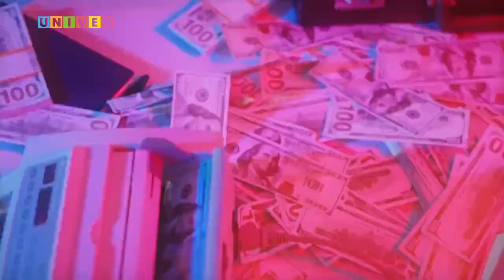НОВОСТИ КФУ ОТ 11.07.2023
- Мошенники завладели голосами наших близких… (4:54)
- Биодобавки. Что это и с чем их едят? (10:11)